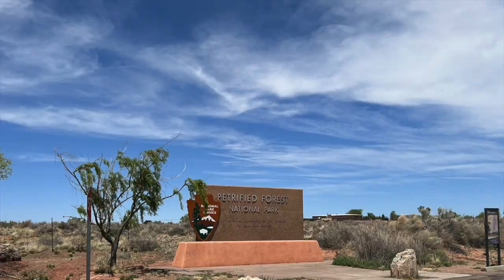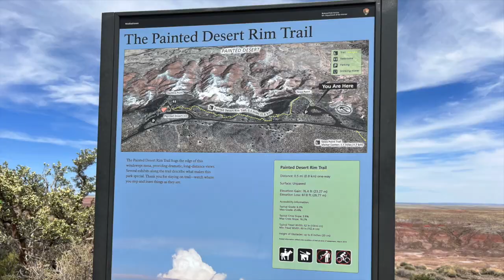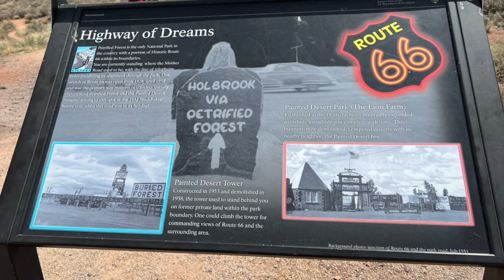아리조나 유타주 여행 5편 Holbrook,The Painted Desert Inn, Route 66, Pueblo Heritage Site, The Tepees Area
Patrified Forest National Park 의 광활한 대지위에 아름다운 그림이 그려지고
시간따라 변하는 자연의 색상이 변화무쌍하고 수억만년전에는 열대 밀림이었던 곳에
나무들이 화석으로 변한 믿을  수 없는 신비가 펼쳐지는 곳입니다
신의 조화와 과학의 신비가 공존하는 Patriefied Forest National Park !